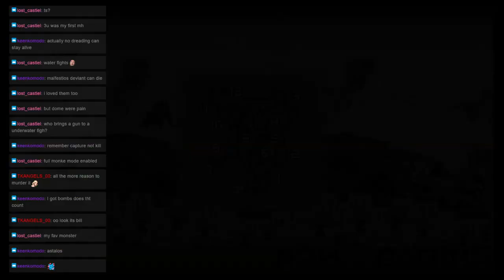Monster Hunter Mondays: Quest 39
Welcome to ZeroHP’s Monster Hunter Mondays! Where we are currently tackling all Multiplayer quests in Monster Hunter Generations Ultimate. This time We went on the 3* Urgent Quest

*** - A Shocking Scoundrel